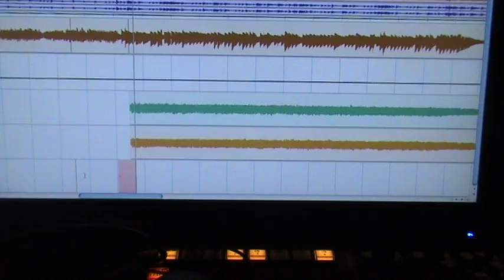Mursu Clarkkent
Mursu Clarkkentistä veivaa balaslaikka-tyyppistä raitaa biisiin "everything we had" Sonic Kitchen -studiolla.